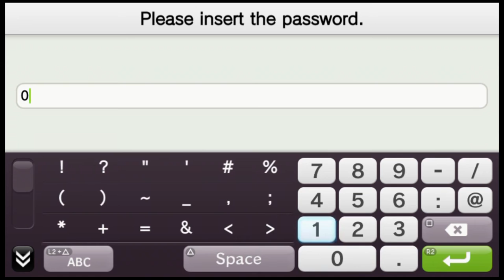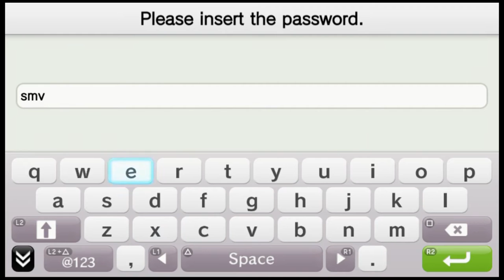Danganronpa 2 Part 115 - Gaming With Mom - Overthinking Things and Russian Roulette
Danganronpa 2 Part 115 shows us how dangerous it is to overthink things in a life or death situation.

Also Nagito plays a friendly game of Russian Roulette.  That lovable scamp sure is lucky!

Danganronpa 2: Goodbye Despair (スーパーダンガンロンパ2 さよなら絶望学園 Sūpā Danganronpa Tsū: Sayonara Zetsubō Gakuen?, lit. Super Danganronpa 2: Goodbye Despair Academy) is a murder mystery visual novel adventure game developed by Spike Chunsoft. It is the second game in the Danganronpa series, following the 2010 video game, Danganronpa: Trigger Happy Havoc. The game was originally released in Japan for the PlayStation Portable on July 26, 2012. A remake of both the game and its predecessor, titled Danganronpa 1・2 Reload, was released for PlayStation Vita in Japan on October 10, 2013.
Similar to the previous game, Danganronpa 2 features two main styles of gameplay; School Life, which is split into Daily Life and Deadly Life sections, and the Class Trial. In the Daily Life section, players interact with other characters and progress through the plot. Conversing with characters during 'Free Time' sections earns Hope Fragments, which can be exchanged for skills that can be used in the Class Trial. Performing various interactions increases the player's level, allowing them to equip more skills during trials. Monocoins, earned by finding hidden Monokuma Figures or performing well in trials, can be exchanged for presents that can be given to other characters during Free Time segments, with certain items able to trigger special events.
The Class Trial, in which players must determine the identity of a culprit, features the same aspects as the previous game, but with new gameplay elements. Like before, Class Trials are largely formed of Nonstop Debates, in which players must look for weak points in the students' discussion and shoot them with "Truth Bullets" that contradict them. This time around, the yellow-colored 'Argue Spots' are joined by blue-colored 'Agree Spots', which must be shot with a Truth Bullet indicating someone is telling the truth. The Bullet Time Battle from the previous game is now known as Panic Talk Action, featuring largely the same mechanics of using rhythmic timing to break through a student's mental defenses. Controls are revised slightly from the last game, and players must now spell out a phrase in the correct order at the end of the section, rather than firing a specific Truth Bullet. Finally, the Closing Argument, in which players fill out a comic strip depicting the events of a crime, is adjusted so that players select panels from stocks of panels, as opposed to having access to all the pieces at once.
Rebuttal Showdowns take place when a student attempts to refute the player's logic. In these sections, players must slash apart their opponent's argument to gain dominance in the conversation and reveal new information, before using a "Truth Blade" to strike through the correct weak point when it appears. Logic Dive is a snowboarding minigame.
Danganronpa IF, a short story depicting an alternate storyline for Danganronpa, is also unlocked after clearing the game once.